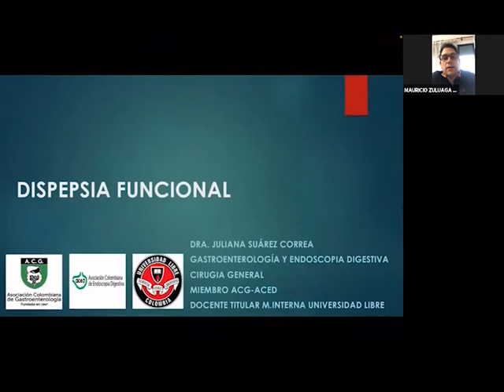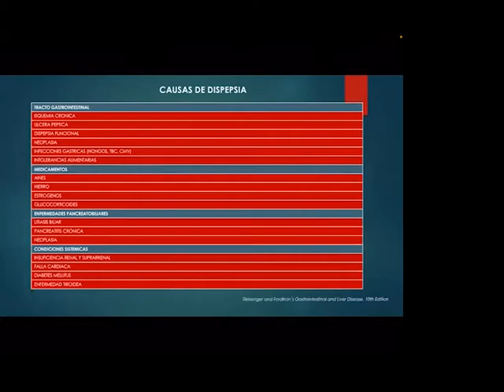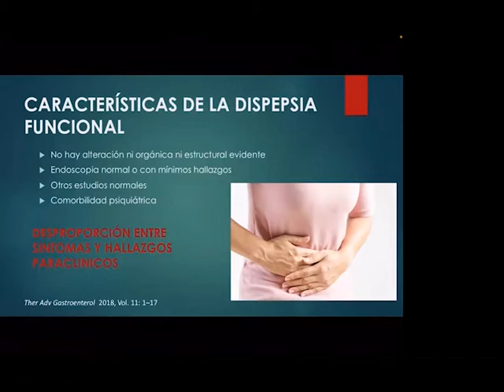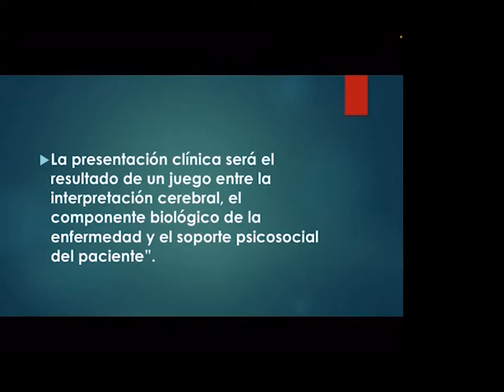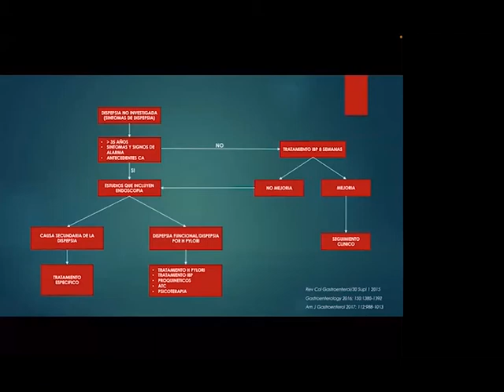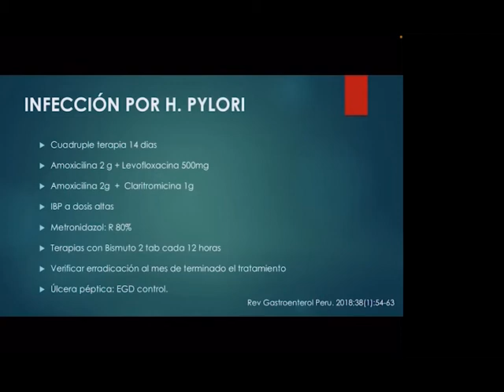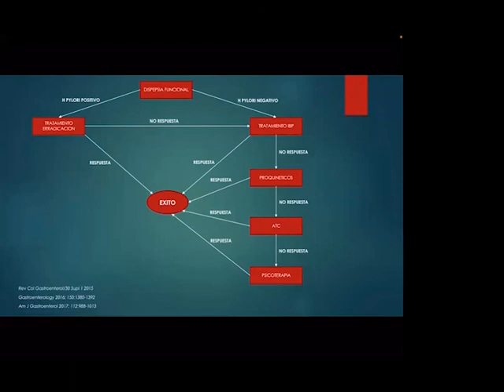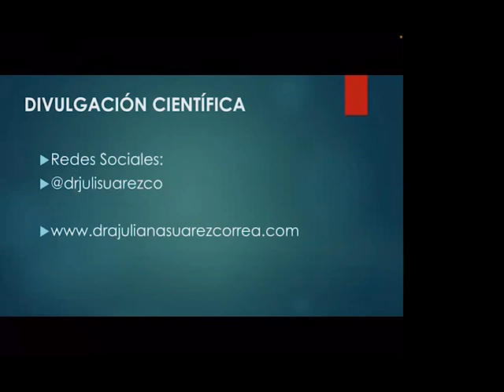Dispepsia Funcional - Dra. Juliana Suárez Correa, Cirujana Gastroenteróloga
Actividad Académica de Cirugía Gastrointestinal
Dispepsia Funcional

Presentado por:
Dra. Juliana Suárez Correa
Cirujana General, Especialista en Gastroenterología y Endoscopia
Universidad del Valle,  Universidad Javeriana
Profesora Universidad Libre